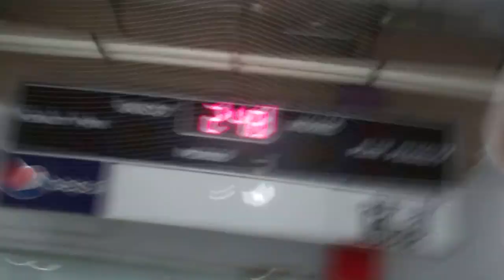Weiss' Vlog: Sister Skate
Just the Schneesters going ice skating.

Weiss: Madeline_Wonder
Winter: Powerhouse Cosplay